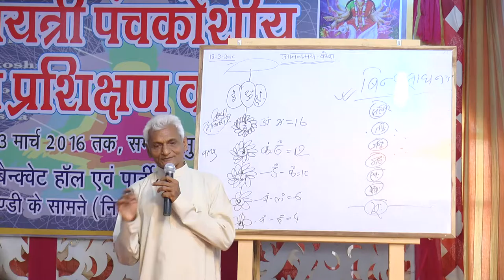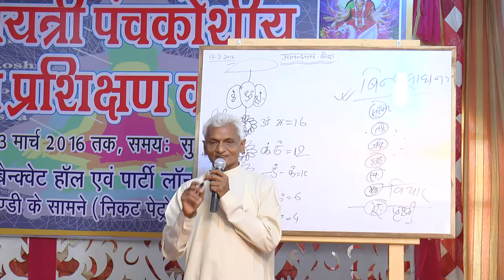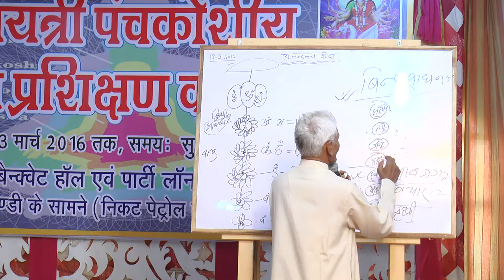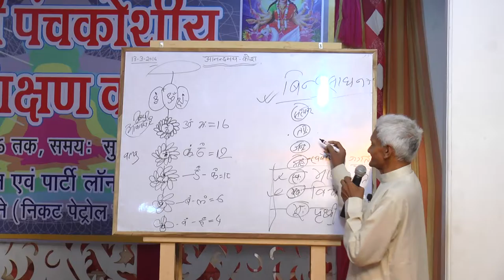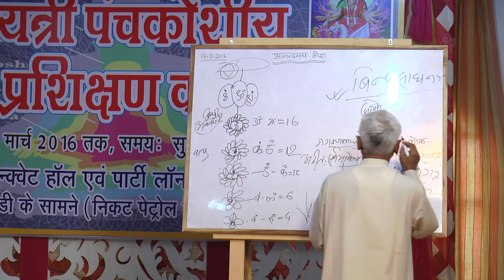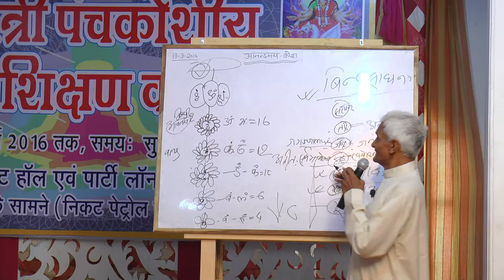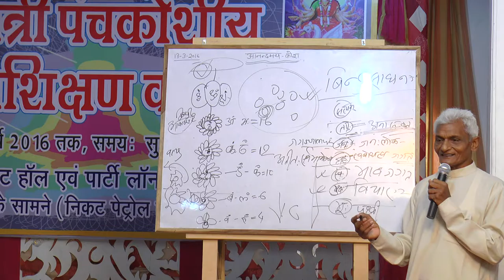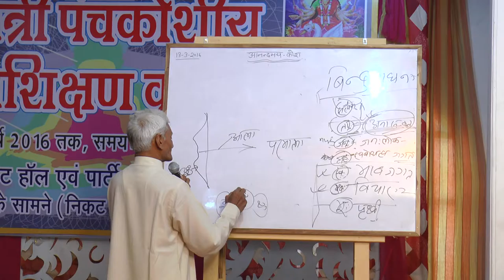Panchkoshi Sadhana Day 05 Part 05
This is Fifth day (Annandmaya Kosh) having 07 parts. Total videos of all 5 days are in 27 parts delivered by Sh. Lal Bihari Singh Ji and arranged by Sh. Sushil Tyagi Ji at Ghaziabad between 9th to 13th March, 2016. All parts have uploaded for devotees.